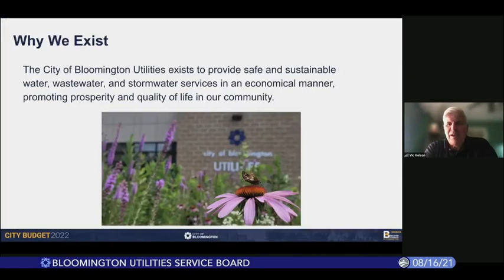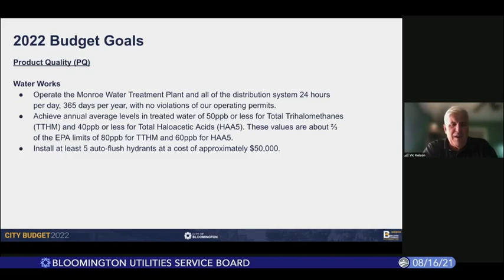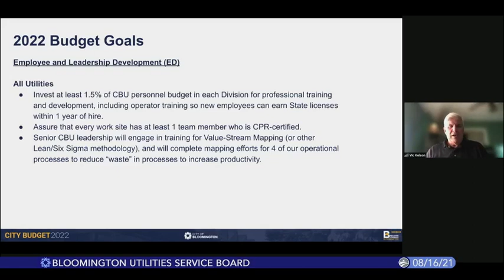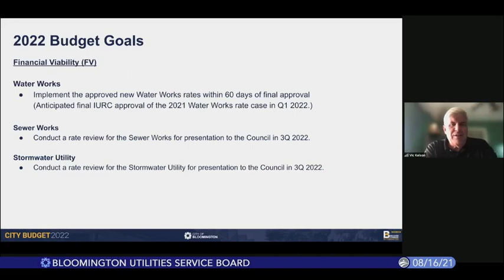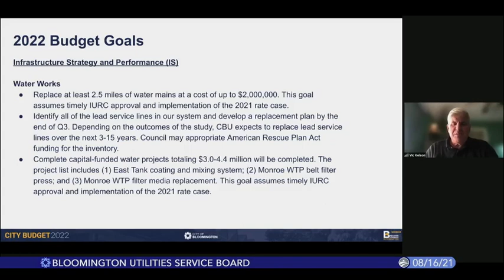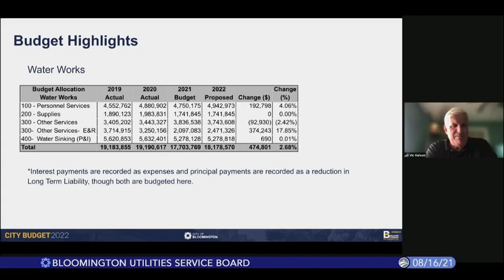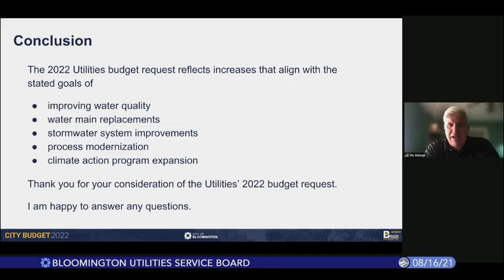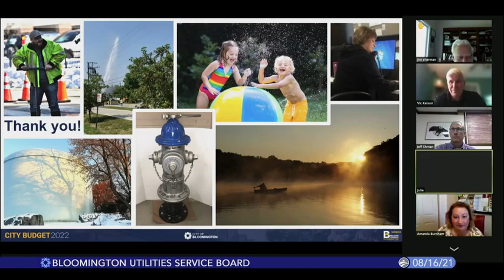Bloomington Utilities Service Board, August 16, 2021